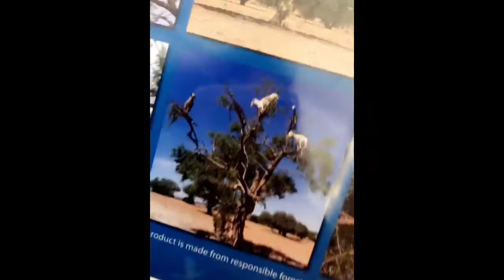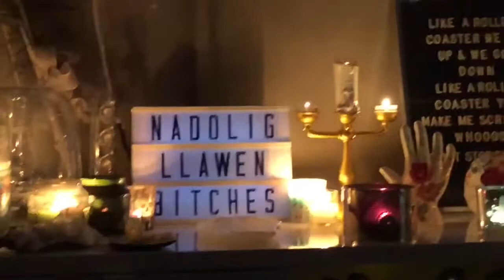The Weekly 38! Trauma Clinic, Chef, Chihuahuas, Guitar, Bands, Operation Christmas Child Shoeboxes